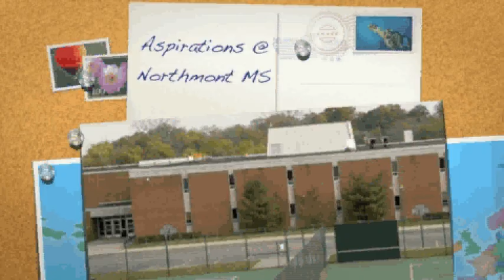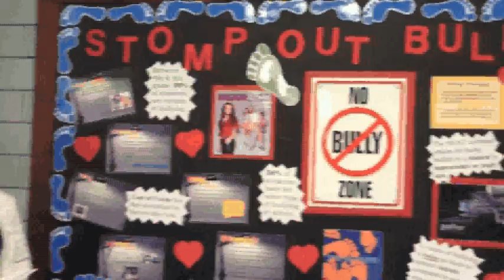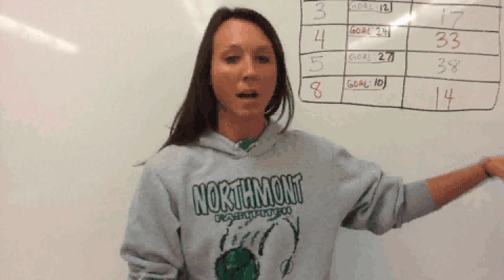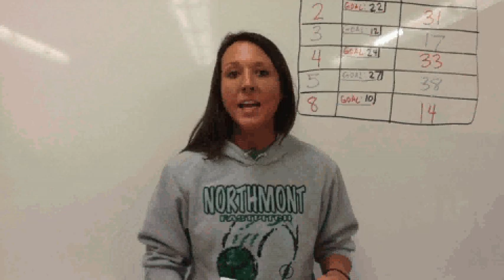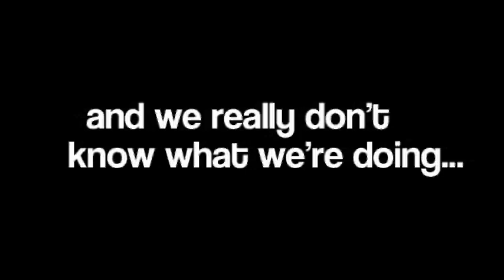Aspirations@Northmont Middle School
This movie shows some of the progress Northmont Middle School has made in their Aspirations efforts.